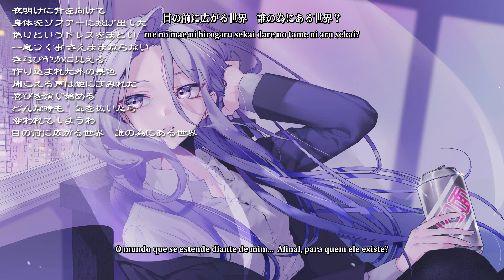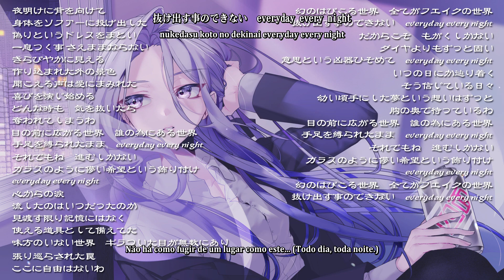【IA, GUMI, Miku, Luka, Rin】Shimensoka【Legendado】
Músicas do Umetora são tão boas, não sei porque ele continua sendo tão underrated

Mas certo agora para um outro assunto: o vício é algo horrível não? Pois é, ele está matando toda minha rotina de postagens, para se ter ideia já faz uma semana e alguns dias que não faço nenhum desenho digital :/

E afinal no que estou viciado? ...Dead by Daylight.

Mas a PS Plus vai acabar esse mês então não vou poder mais jogar 'u')b

Lembrando que a música e vídeo são de autoria de seus respectivos produtores (Nesse caso: 梅とら e xoco )

Producer: Umetora
Ilustração: xoco
Vocal: IA, GUMI, Hatsune Miku, Megurine Luka, Kagamine Rin
Tradução para espanhol: Yuuki Mikazuki
Tradução para português: DinoKun

( 梅とら Umetora UMED Y umedy xoco ボーカロイド ボカロ VOCALOID IA イア IA -ARIA ON THE PLANETES- GUMI グミ Megpoid メグッポイド 初音ミク Hatsune Miku 巡音ルカ Megurine Luka 鏡音リン Kagamine Rin DinoKun 四面楚歌 Shimensoka Surrounded by Enemies )